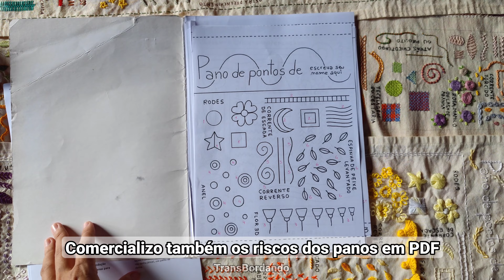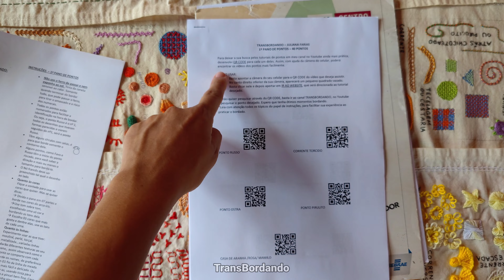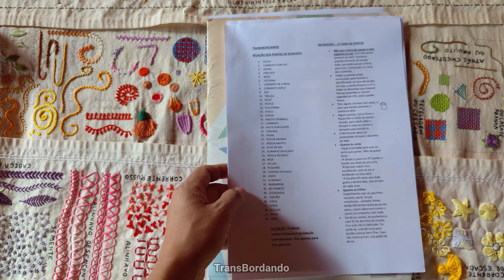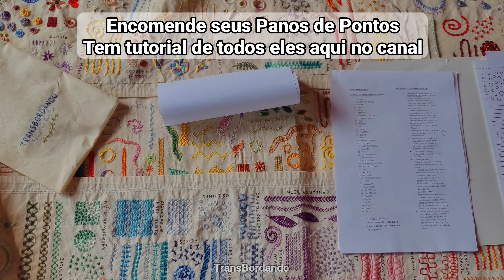MEUS PANOS DE PONTOS - 100 Pontos de bordado livre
Olá! Quero mostrar meus amores, esses 03 Panos de Pontos que construí nos últimos anos. E nessa semana de Junho/2023, lancei o 3º Pano de Pontos.
O 1º Pano criei em 2017, para uso pessoal. Daí o mostrei em um tutorial e comecei a receber encomendas dele. Em 2022 criei o 2º Pano, e agora criei o 3º Pano.

__ Os 03 Panos totalizam 100 pontos de bordado livre, para você bordar com diferentes tipos de linhas e experimentar. Aqui no canal tenho tutorial de todos eles.
__ Além de vender o Pano físico, também comercializo o risco deles, em PDF, envio por e-mail. Para que você o risque em casa e não tenha gasto com frete.
__ Os Panos e os arquivos em PDF acompanham uma lista com QR CODE dos tutoriais, facilitando sua procura aqui no canal. Além de lista com nomes dos pontos e instruções.

Se gostou do meu trabalho, torne-se membro do canal, clicando no link abaixo:

Comenta, curte e compartilha meu tutorial com mais pessoas que tenham interesse em bordado. Obrigada!! :)